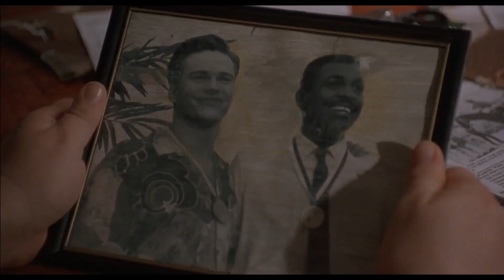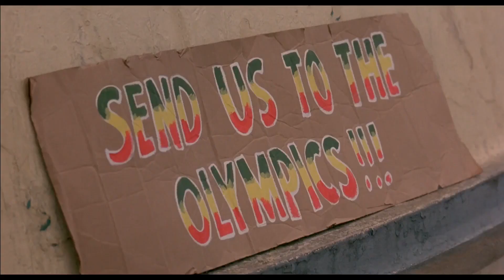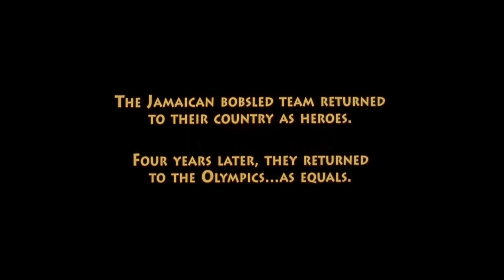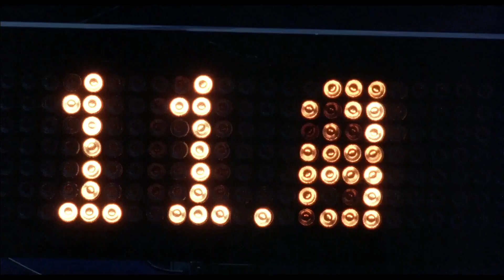¿Se acuerdan de Jamaica Bajo Cero?